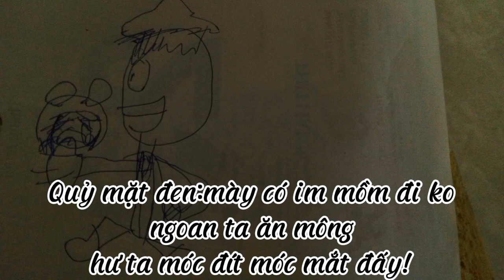hyrule warrior age of calamity tập 2